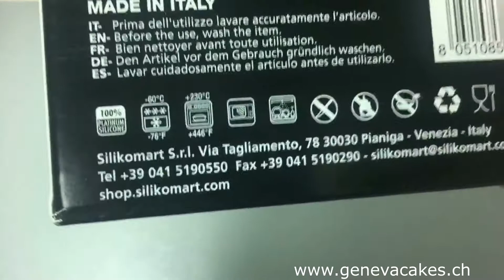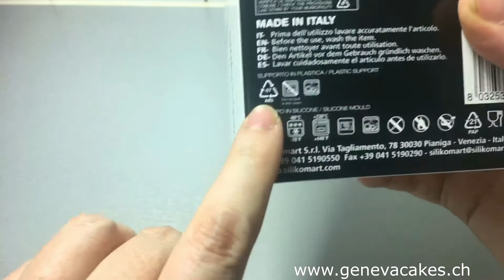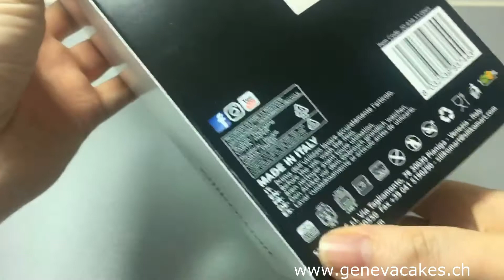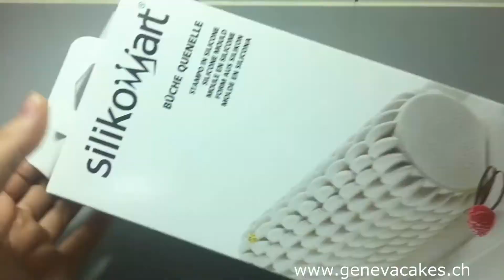Open the box - Bûche Silikomart 2021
Dans cette vidéo, je vous montre les beaux moules à bûche de chez Silikomart

--► Shopping sur le site pour envois par la Poste en Suisse ou retrait boutique à la boutique à Genève